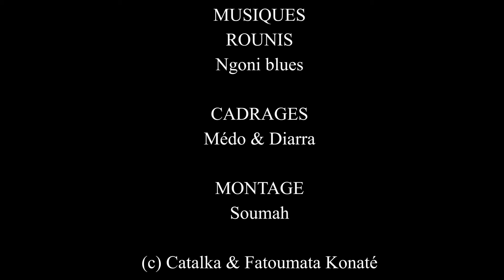N'NA LOU LE-28-VERSION MALINKE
rejoignez la communauté un série de Fatoumata Konate